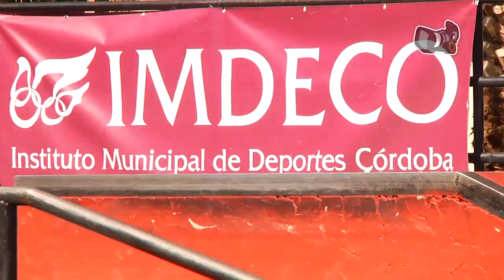CORDOBA OCC PARK 2017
Filmed & Edited by:
Eduardo García-Villalón Jiménez